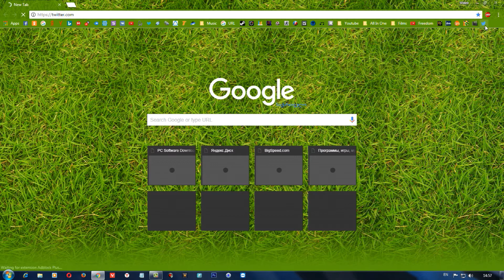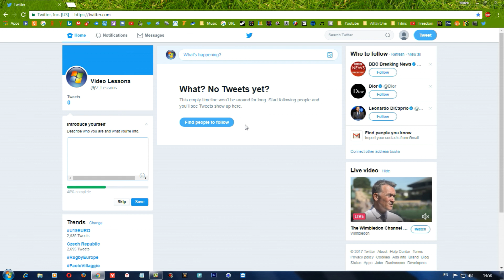Tweetter-ი დამწყებთათვის (ტვიტერზე ფოტოს დაყენება)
ამ ვიდეო გაკვეთილით მე მინდა შემოგთავაზოთ მთლიანი და დაწვრილებითი ვიდეო კურსი ტვიტერის შესახებ, ამ კურსით მე დაგეხმარებით რომ შეგასწავლოთ ყველაფერი ტვიტერზე რაც შეიძლება რომ გაკეთდეს ამ სოციალურ საიტზე